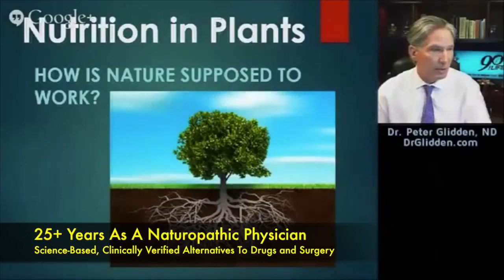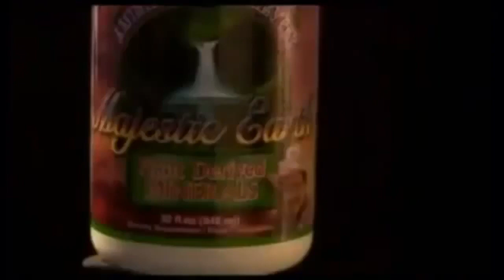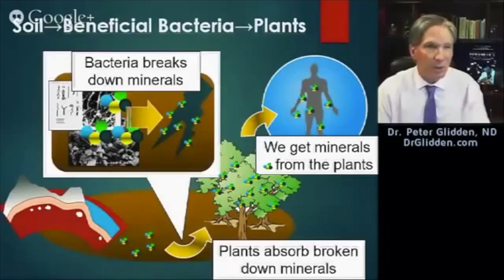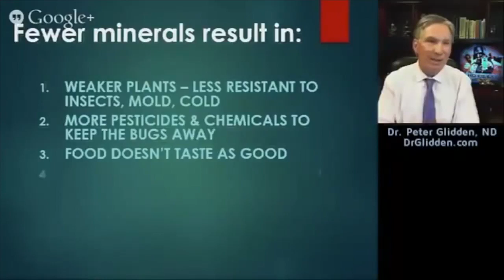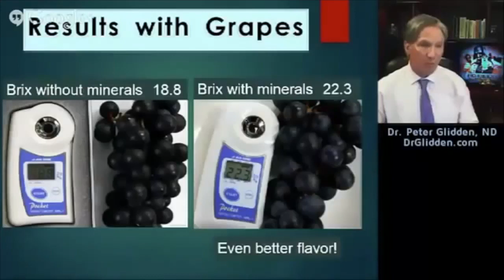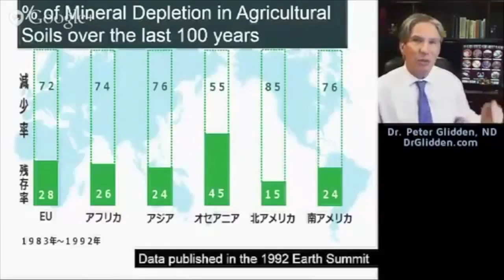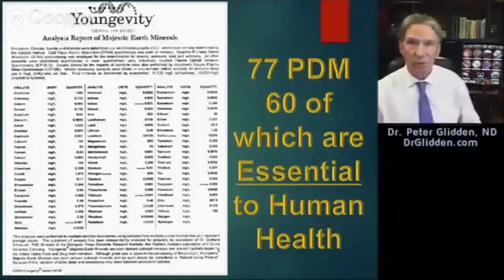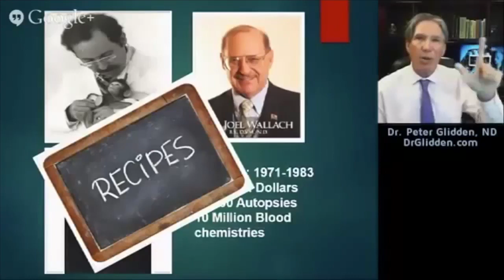Dr Glidden - Why Youngevity Medical Nutrition is Superior (The Science Behind Youngevity)